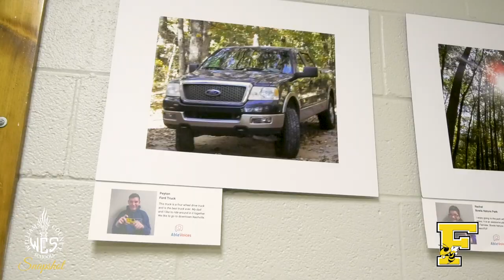Fairview Transition Students Learn Expression Through Photography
In this School Snapshot, students in Fairview High's transition program are learning to express themselves through photography with the help of a non-profit organization called Able Voices. Thank you to Fairview High Good News Ambassador Rob Gregory and the Fairview High TV/Film program for providing this footage.